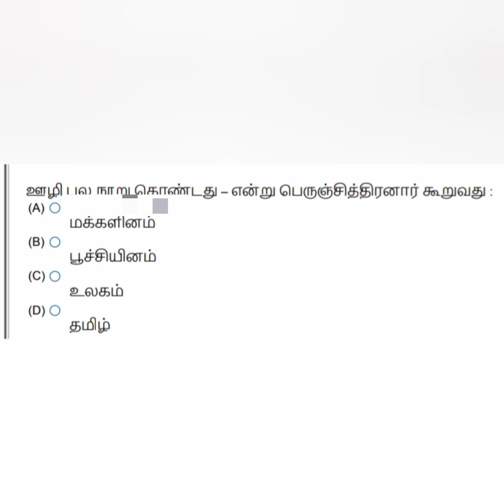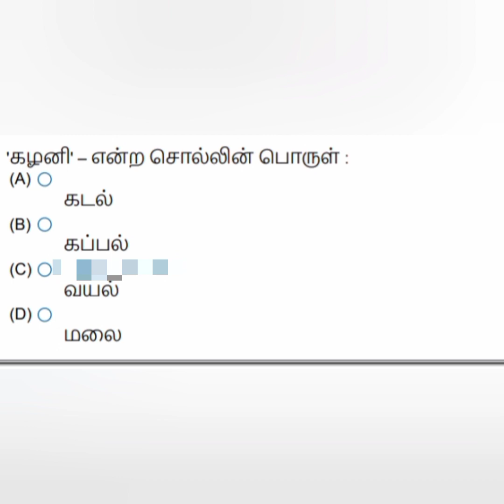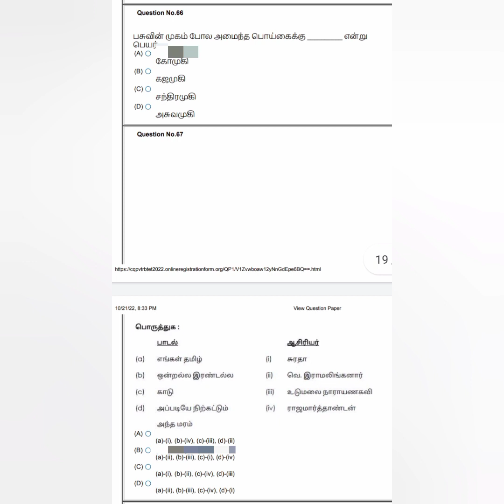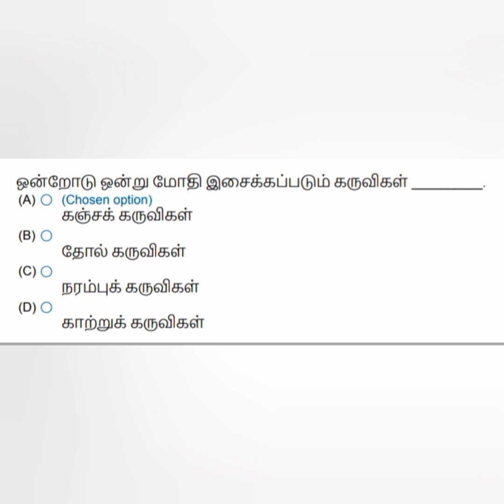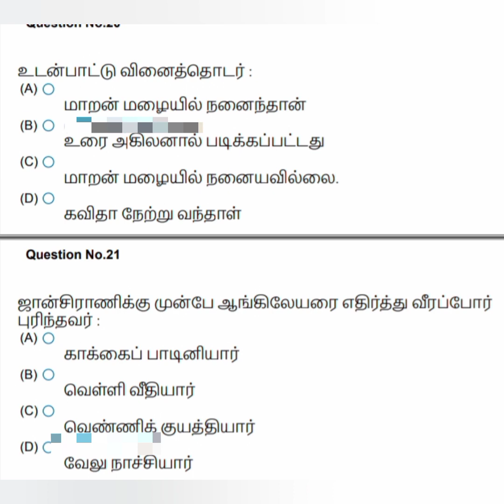TNTET # PAPER 1 # ANSWER KEY # TAMIL# 2022 # 16.10.2022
முன்றில் = முன் + இல்
இது வீட்டுக்கு முன்பக்கம் தெருவரையில் உள்ள திறந்த வெளி.
this answer is the correct one... sorry for the mistake...